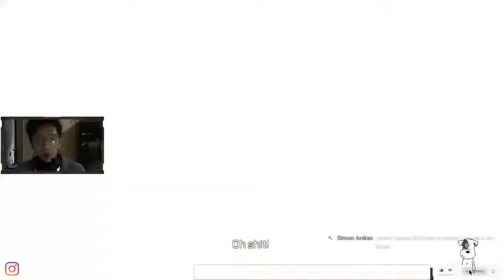🔴 [LIVE] DEADSPACE 2 HORROR GAME Chapter 4 - TANPA TAKUT CHALLENGE PART 2 - SAMBIL JAGA CAFE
DEADSPACE 2 HORROR GAME - TANPA TAKUT PART 1

Berusaha main game horror tanpa ekspresi sampai chapter 4- !

Setiap hari stream antara jam 13:00-17:00 WIB!

Makasi Udah nonton
Enjoy the COMEDY!

Bisa kasi STAR juga gann